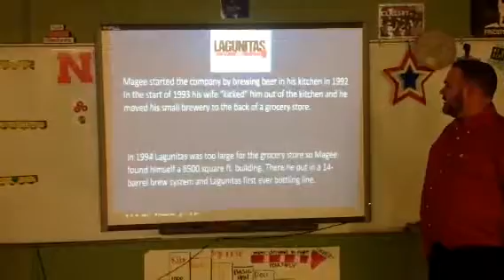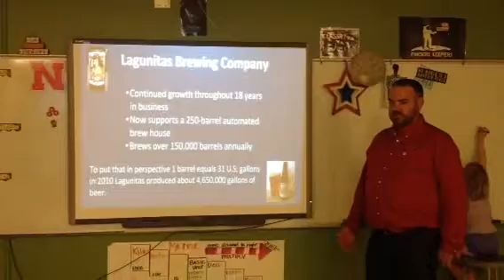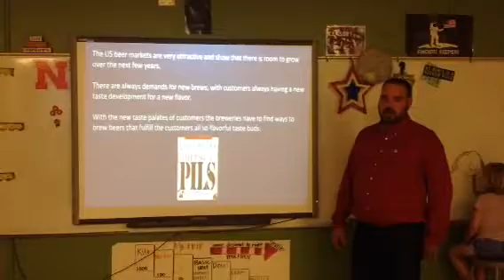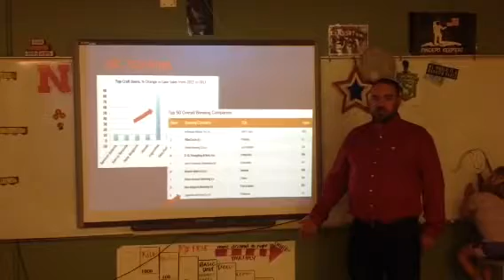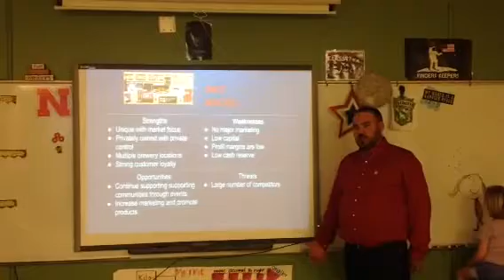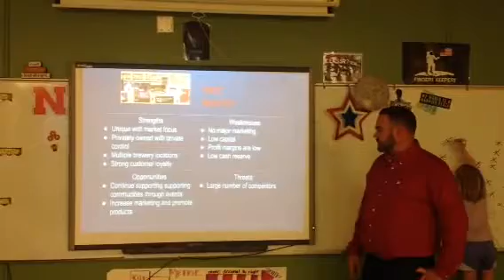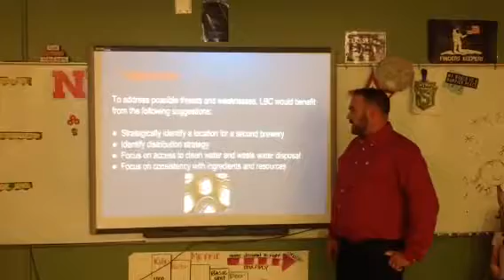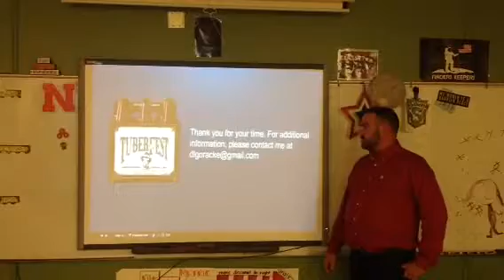Lagunitas case analysis